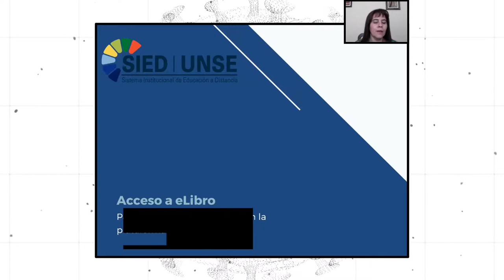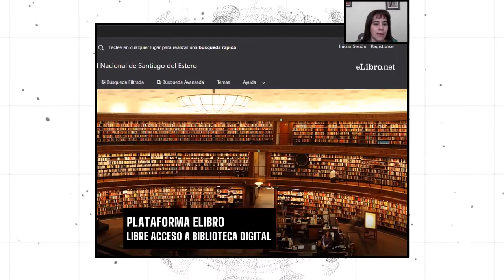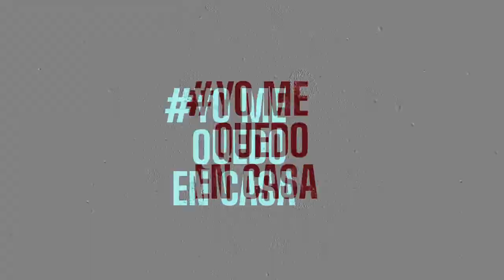DESDE CASA: Saritha Figueroa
DESDE CASA Saritha Figueroa, coordinadora del Sistema Institucional de Educación a Distancia, nos enseña cómo acceder a la biblioteca virtual de nuestra universidad.